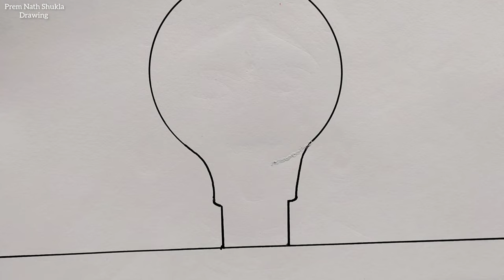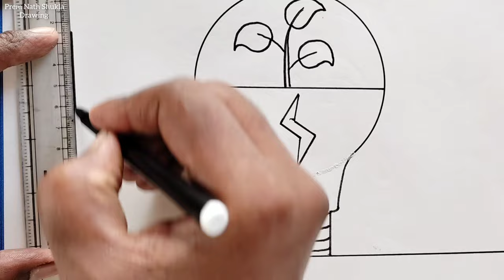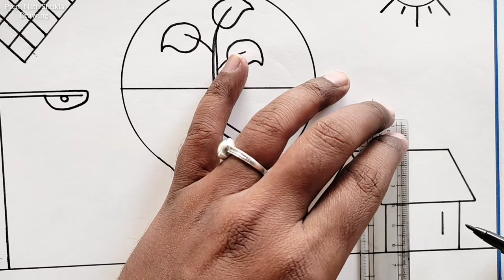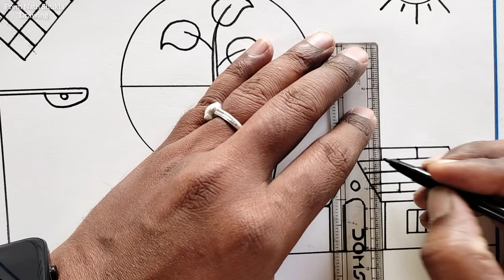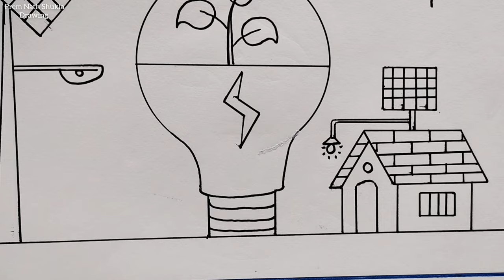Light The Candle Of Patriotism Save Energy The Nation Drawing / Save Electricity Poster Drawing